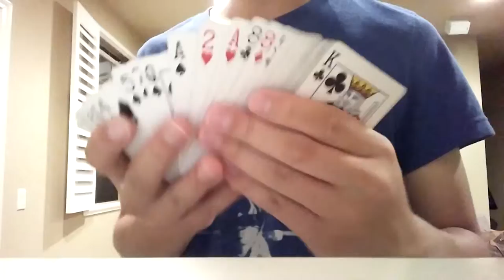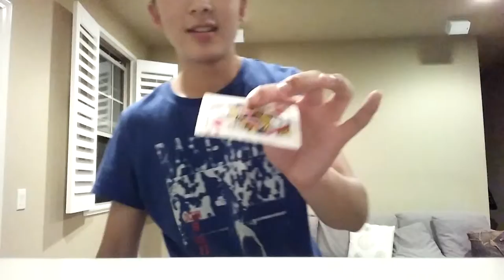Card to Mouth